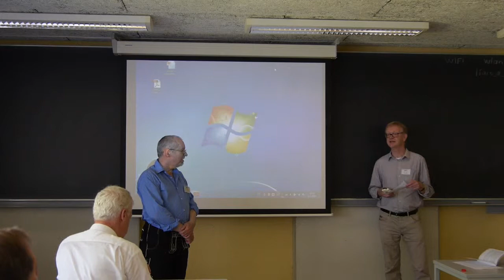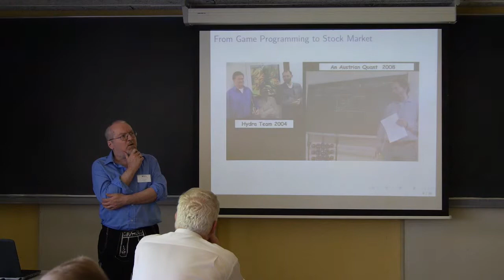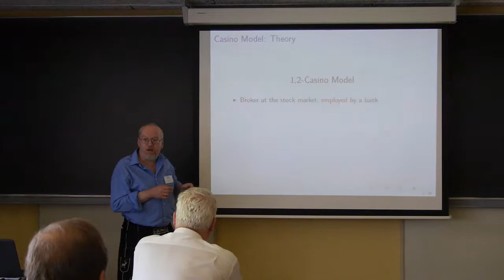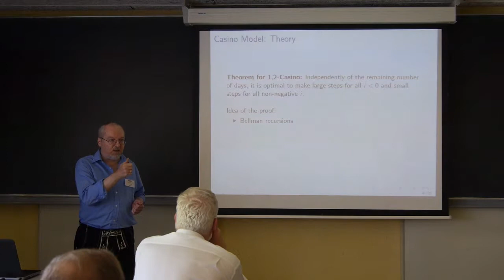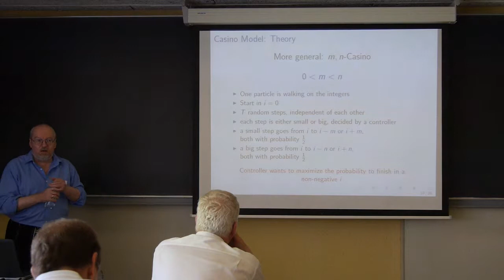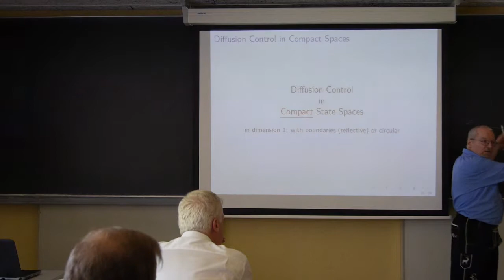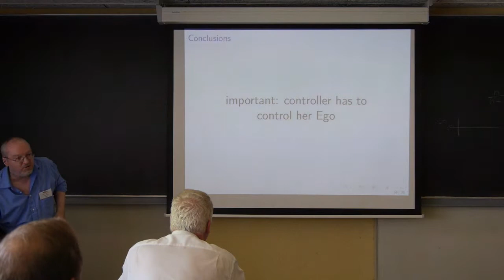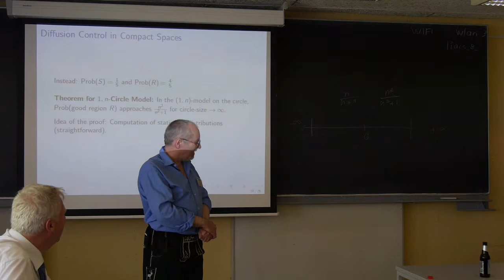Diffusion Control in Random Walk Games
Presented by Ingo Althöfer, Matthias Beckmann and Friedrich Salzer at the 14th International Advances in Computer Games Conference, 2015